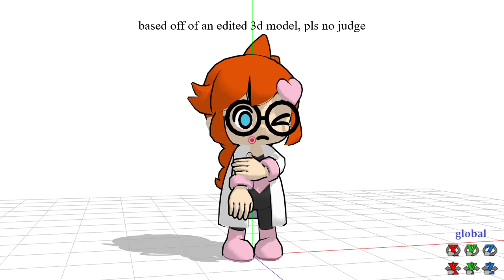Penny C-Rank (Fanmade) - Pizza Tower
[Copied straight from one of my recent Reddit posts]
bro raged so hard at not getting s for pepperman she downgraded the artstyle

Penny is from WarioWare made by Nintendo
Pizza Tower is made by Tour de Pizza
3D Model is ripped from Get it Together by TheHappyFaceKing (DeviantArt) and rigged by SAB64 (DeviantArt)